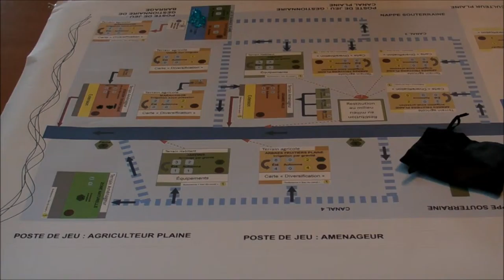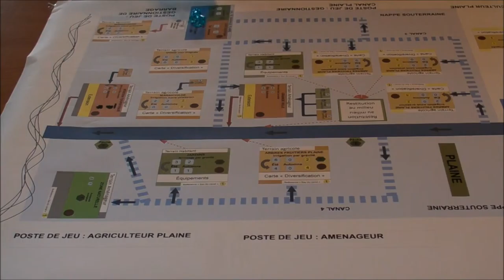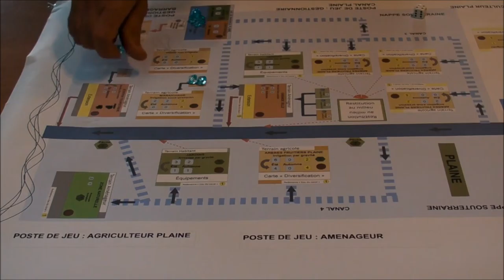Vidéo 5 - Distribution de l'eau de la nappe souterraine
Cette vidéo explique comment distribuer l'eau de la nappe souterraine.